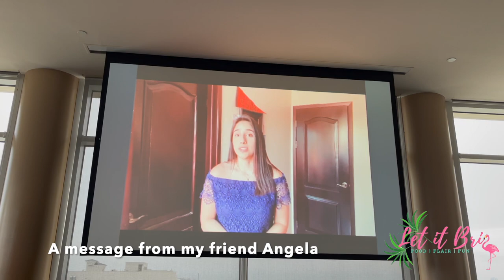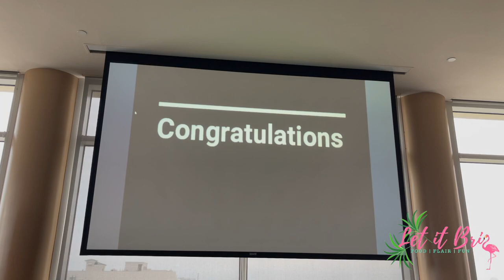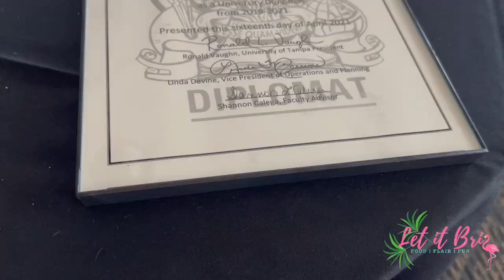My Day as a UT Diplomat VLOG | Grad Series Vlog 2️⃣| Let it Bri 🦩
This is VLOG 2 of my Grad series; my final lap before graduation.